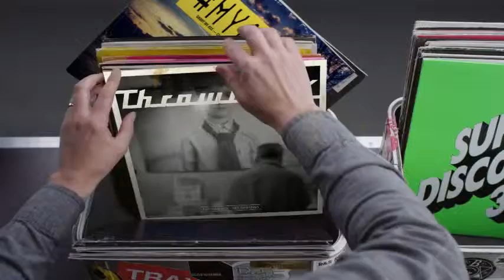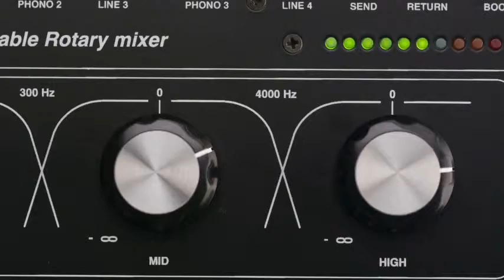Hashtag My Ass - Adeschamps Record Box